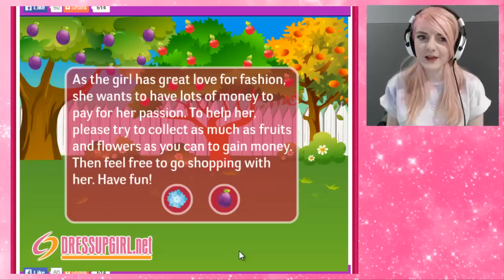Medically Inaccurate Fun Times | Flash Games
I played Stomach Pain Doctor, and.. some other things. I was going to list them all but they had such ridiculous names.

The headset I'm wearing is a Hyperx Headset